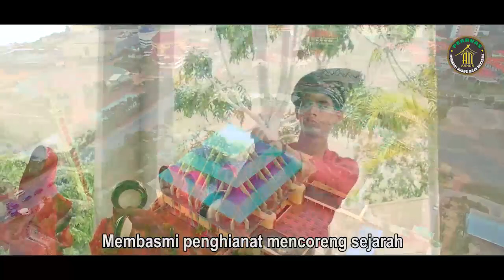PANTUN MUTIARA BUDAYA INDONESIA - Raja Ida Asri- KEPULAUAN RIAU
PANTUN MUTIARA BUDAYA INDONESIA
Dari Batam - Kepulauan Riau
Karya/Vokal :  - Raja Ida Asri

Produksi
Perruas 2020